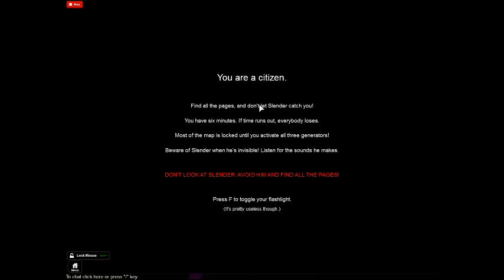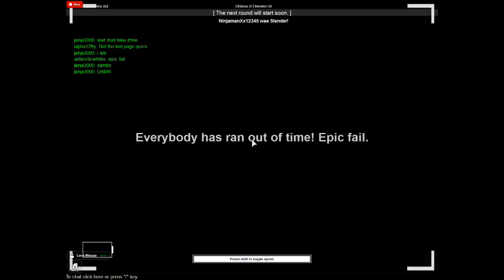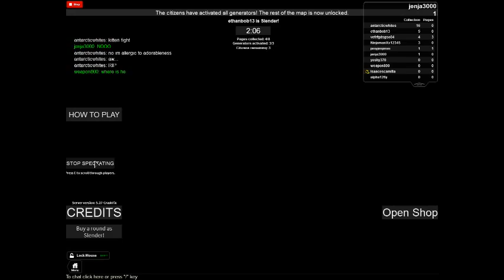Slender The 8 Pages Episode 4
(Play Minecraft? Try this server I moderate! Ampersandmc.com!)

One player is chosen to be Slenderman every round, and they must keep the other players from collecting pages! You know, by killing them.

Inspired by Darkness 2.

To do:
-Two new non-gamepass perks for the Shop.

Known issues:
-Nothing major.